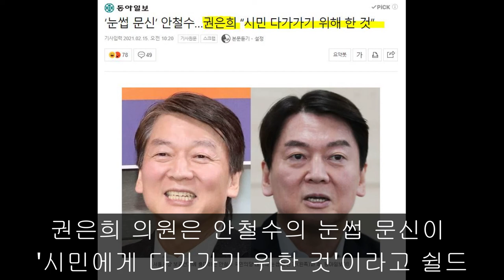안철수 '앵그리버드' 눈썹문신은 부인 김미경 교수 작품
네 멋집니다.

'비동의 강간죄'를 공약하는 화난 앵그리버드 답네요.

21세기판 음서제, 신분세습제도, 귀족학교, 이 나라를 중세봉건사회로 회귀시키는 제도인 로스쿨은 반드시 폐지되어야 합니다.